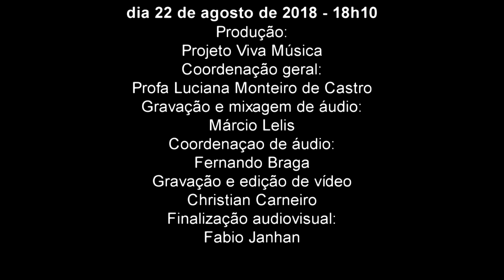"Concerto p. 2 violoncellos e orq. de cordas RV 531 - I Allegro"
Antônio Vivaldi (trans.: Orfeo Mandozzi)
Miguel Rocha e Elise Pittenger (solistas)
Grupo de violoncelos da UFMG:
Ana Paula Rocha
André Freire
Breno Augusto
Carolina Rodrigues
Daniel Tamietti
Lauriza Anastácio
Mariana Alves
Talitha Marinho
Vanilce Peixoto

Gravação realizada ao vivo no auditório da Escola de Música da UFMG dia 22 de agosto de 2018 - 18h10

Produção:
Projeto Viva Música
Coordenação geral:
Gravação e mixagem de áudio:
Márcio Lelis
Coordenação de áudio:
Fernando Braga
Gravação e edição de vídeo
Christian Carneiro
Finalização audiovisual:
Fabio Janhan